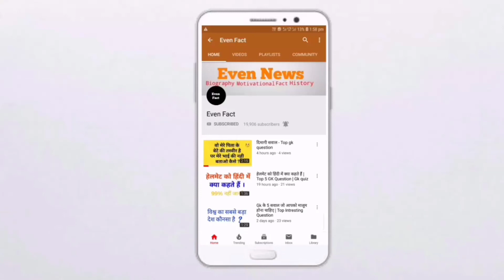राजस्थान में भयँकर बारिश का अलर्ट, हो सकते है बाढ़ के हालात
मारवाड़ का मौसम भीलवाड़ा, जयपुर, कोटा, बूंदी, जालोर, सिरोही, जैसलमेर इत्यादि...
राजस्थान_में_बारिश राजस्थान_में_मानसून_कब_आएगा राजस्थान_में_बारिश_कब_होगी rajasthan_me_barish rajasthan मौसम से जुड़ी हर लेटेस्ट अपडेट सबसे पहले नई-नई मौसम खबर जिससे देखने के बाद आप मौसम का पूर्वानुमान लगा सकते हैं।
0. Monsoon news
1. weather forecast 2019
2. weather today
3. weather forecast india
4. weather report
5. राजस्थान में बारिश कब
6. कल का मौसम कैसा रहेगा
7. आज के मौसम का हाल
8. मौसम समाचार
9. मौसम विभाग
11. आज के मौसम की जानकारी
12. आज रात का मौसम कैसा रहेगा
13. कल का मौसम कैसा रहेगा
14. आज का मौसम हरियाण
15. आज का मौसम राजस्थान
16. आज का मौसम मध्यप्रदेश
17 आज का मौसम उत्तरप्रदेश
18 आज का मौसम गुजरात
19 उत्तर प्रदेश में बारिश कब होगी
20 महाराष्ट्र में बारिश कब होगी
21 राजस्थान में बारिश कब होगी
22 मध्य प्रदेश में बारिश कब होगी
23 मानसून की स्थिति कब आएगी बारिश
Rajasthan monsoon
Uttar pradesh monsoon
Madhy pradesh monsoon
Gujrat monsoon
Panjab monsoon
Haryana rain
Heavy rain
Mumbai rain